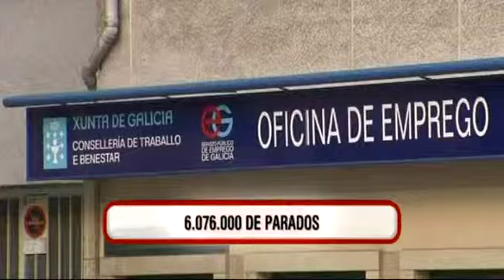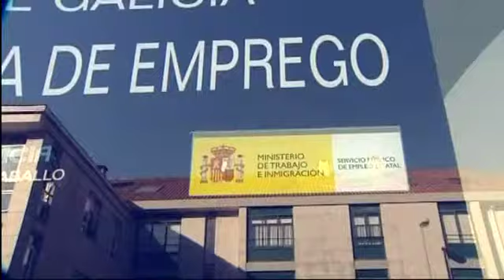Tres formas de medir el paro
Según Bruselas, el paro afecta ya en España a más de seis millones de personas. El gobierno apenas reconoce a cinco. ¿Cuál es el motivo de semejante diferencia? Se lo explicamos.